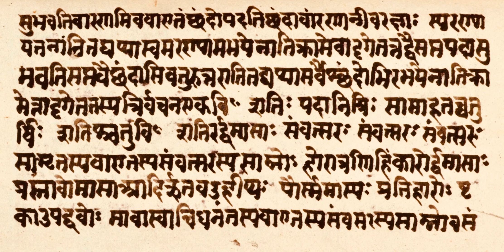Complete Samaveda Gana सामवेद गान Part 46/64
The complete Samaveda ganas of the Kauthuma Shakha, part 46 of 64. संपूर्ण सामवेद गान, कौथुम शाखा, 64 वीडियो में विभाजित.